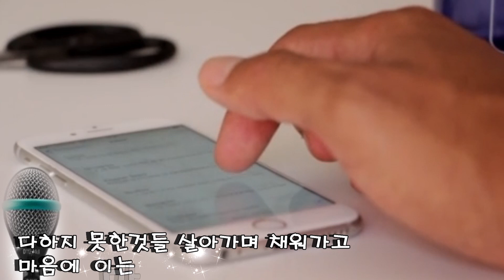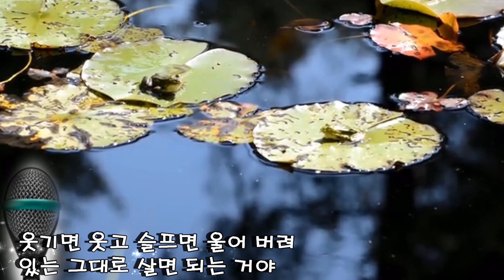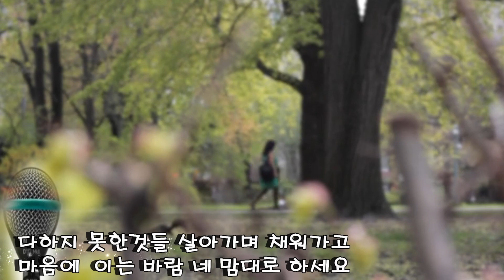채희~네맘대로하세요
작사.김석근
작곡.송광수